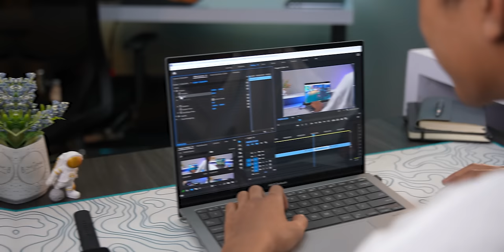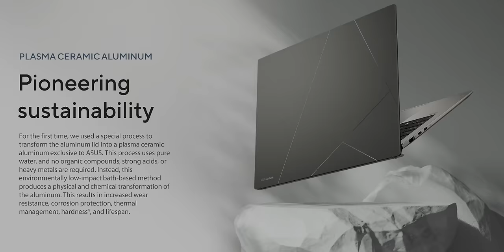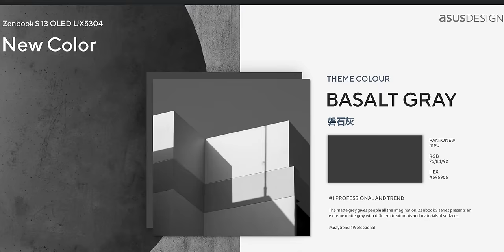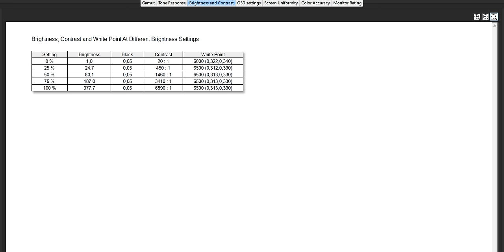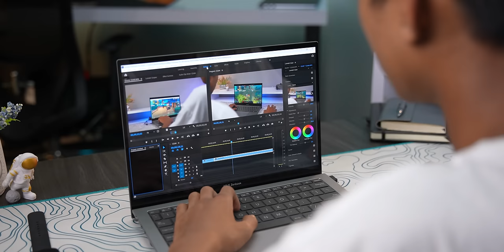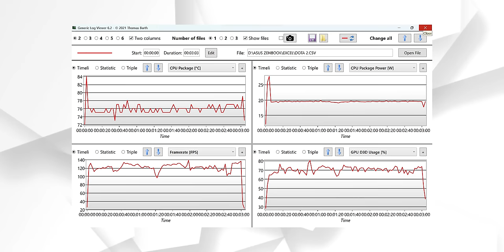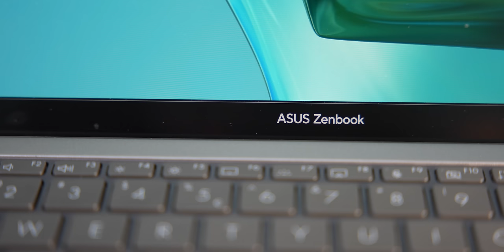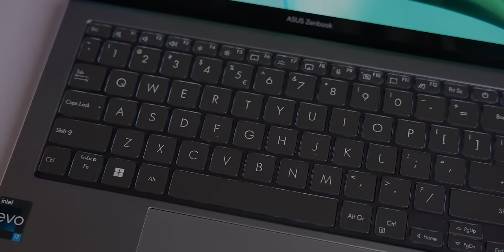Laptop Oled Paling Tips & Ringan Sedunia ! Zenbook S 13 OLED (UX5304) Review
Official Store DKID

REKOMENDASI LAPTOP Terbaik Update 2023

0:00 - Intro
0:50 - Design
2:00 - Build Quality
2:24 - Berat Laptop
2:45 - Layar
4:40 - Spsifikasi
5:30 - Tes Performa
9:48 - Tes Gaming
11:47 - Cooling Temperature
12:59 - Bagian dalam Laptop
13:20 - Baterai
13:49 - Charging
13:56 - Port Laptop
14:35 - Keyboard
14:50 - Turbo Mode Button
15:12 - Typing Experience
15:20 - Touchpad
15:26 - Speaker
15:43 - Webcam
16:45 - Penutup & Kesimpulan